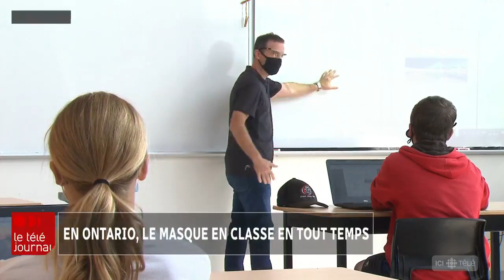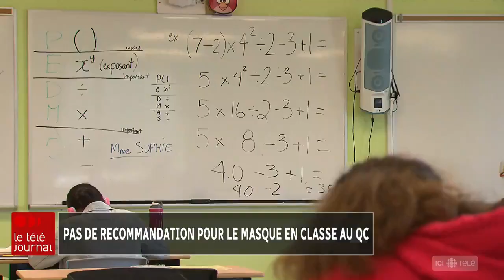le port du masque dans les classes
L’Ontario, qui impose le port du masque dans les classes, recense trois fois moins de cas de COVID19 dans ses écoles que le Québec. Est-ce que ceci explique cela?